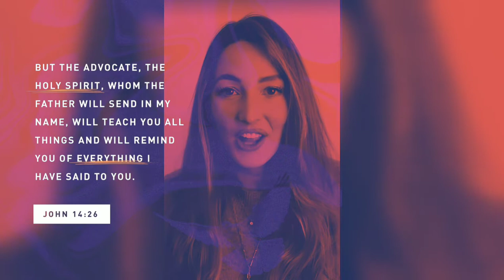The Holy Spirit Will Teach You | Stefanie Rouse | John 14:26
But the Advocate, the Holy Spirit, whom the Father will send in my name, will teach you all things and will remind you of everything I have said to you.

speaker~Stefanie Rouse
music~Flames inside-whitesand